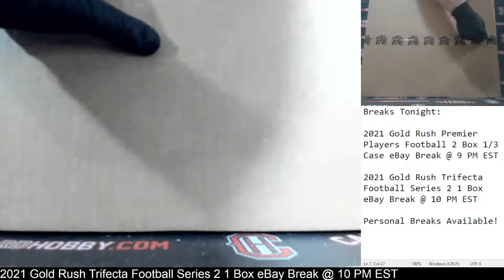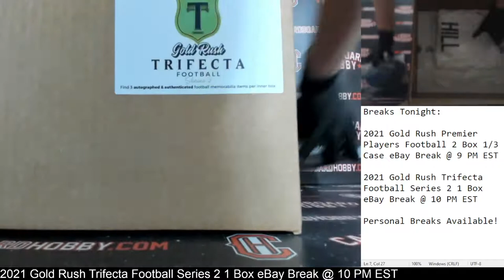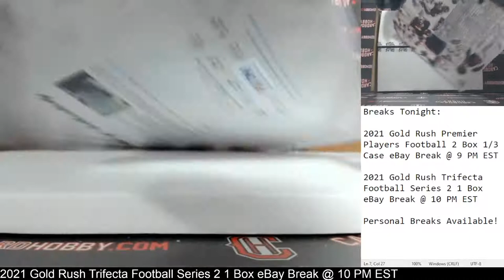2021 Gold Rush Trifecta Football Series 2 1 Box Break eBay 11/1/2021